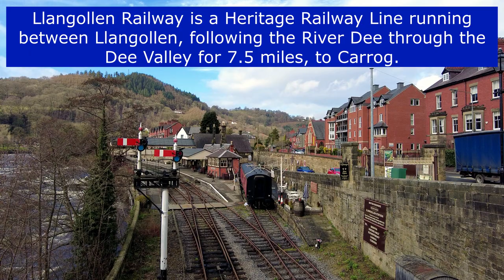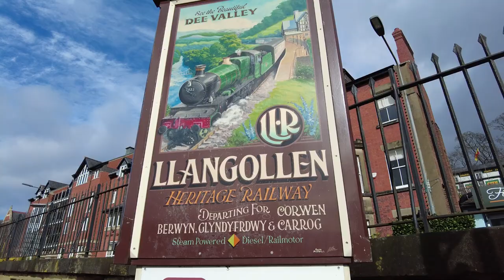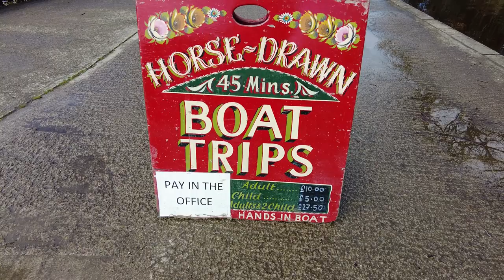Llangollen Walk. English Village Walks visits Wales.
Llangollen is a town and community, situated on the River Dee, in Denbighshire, Wales. Its riverside location forms the edge of the Berwyn range, and the Dee Valley section of the Clwydian Range and Dee Valley Area of Outstanding Natural Beauty, with the easternmost point of the Dee Valley Way being within the town.

Llangollen takes its name from the Welsh llan meaning "a religious settlement" and Saint Collen, a 7th-century monk who founded a church beside the river. St Collen is said to have arrived in Llangollen by coracle. St Collen’s Church is the only church in Wales dedicated to St Collen, and he may have had connections with Colan in Cornwall and with Langolen in Brittany.

The bridge at Llangollen was built across the Dee in the 16th century to replace a previous bridge built in about 1345 by John Trevor, of Trevor Hall (later Bishop of St Asaph), which replaced an even earlier bridge built in the reign of King Henry I. In the 1860s the present bridge was extended by adding an extra arch (to cross the new railway) and a two-storey stone tower with a castellated parapet. This became a café before being demolished in the 1930s to improve traffic flow. The bridge was also widened in 1873 and again in 1968, using masonry which blended in with the older structure. It is a Grade I listed structure and a Scheduled Ancient Monument.

Filmed with DJI Osmo Pocket 2 combo kit

17th March 2023